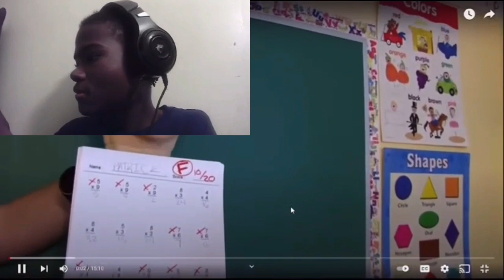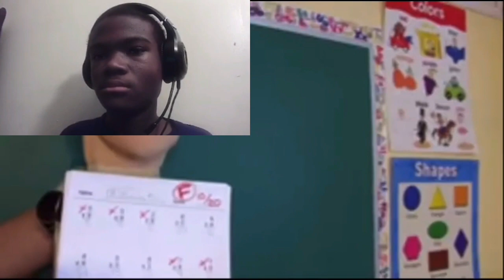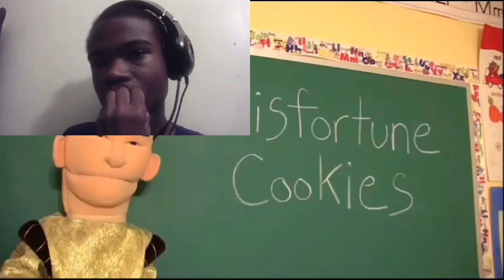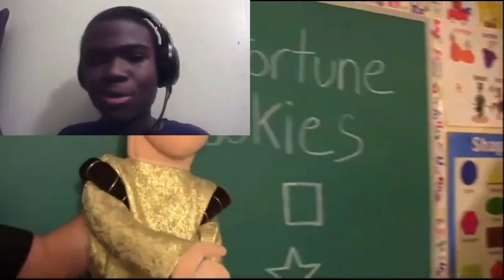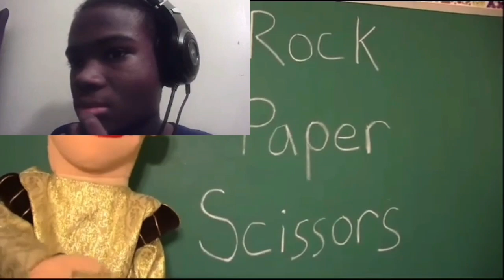JEFFY GETS KILLED | SML Movie: SQUID GAME Reaction!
JEFFY GETS KILLED | SML Movie: SQUID GAME Reaction! | BigRion16
In this video we react to SML Movie: SQUID GAME. Honestly I enjoyed it. If you watched squid game then you would get everything they was doing. The characters weren’t annoying and actually acted like people in the show (when they first realize they would die playing squid game). Also wasn’t really predictable (at least in my opinion).